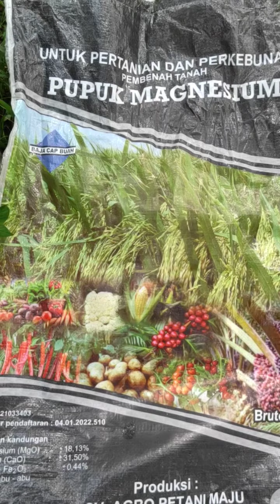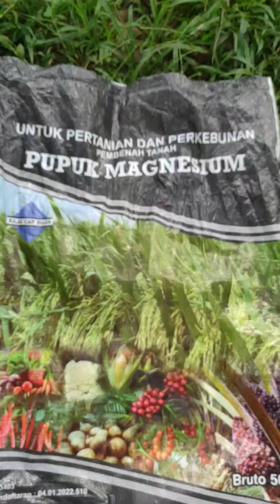Pemupukan sawit dengan pupuk magnesium fungsinya untuk apa ?